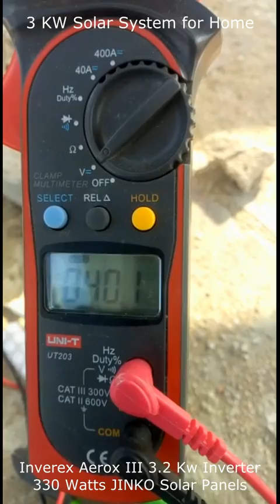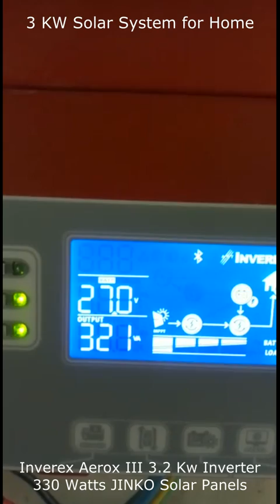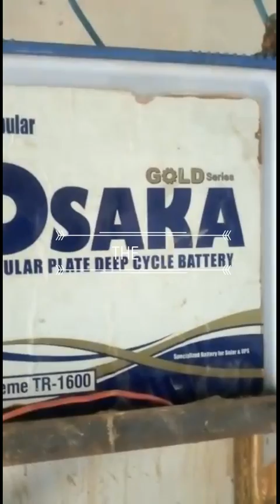3kw solar system for home| Inverex Aerox III 3.2 kw solar Inverter 330 watts Jinko Solar Panels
3kw solar system for home| Inverex Aerox III 3.2 kw solar Inverter 330 Jinko Solar Panels detail by Abdul Rahman from Rohri Sukkar Sindh Pakistan.

How to check the Quality of Solar Panel|TwinSel Solar Panel|Do Poly Solar Panels work well in Winter
600 watts Dc solar System for Home | Solar Panels installation tips & tricks for solar fitting frame
1. Solar Charge Controller Detail Part 1(سولر چارج کنٹرولر کیا ہے اور اسے کس طرح لگاتے ہیں)

2. Solar Charge Controller Detail Part 2 (چارج کنٹرولر کی سیٹنگ کرنے کا طریقہ)

3. solar fan for home detail in Urdu/Hindi Part 1 Review pedestal fan

4. solar fan for home detail in Urdu Hindi Part 2 (Review Unboxing)